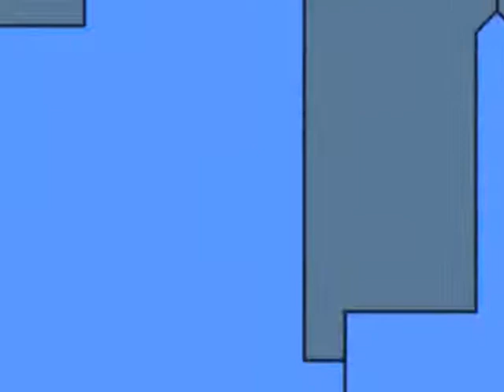Cyborg Boy Final Episode of Season 1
Demon Boy Has 1 Revenge of His Mother